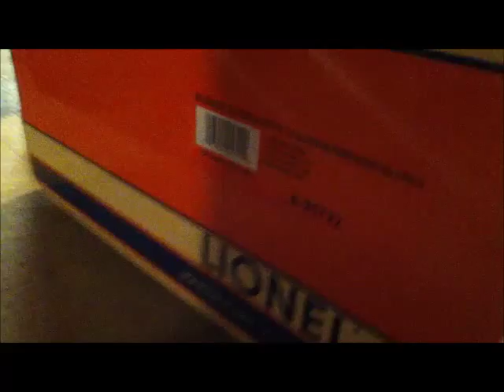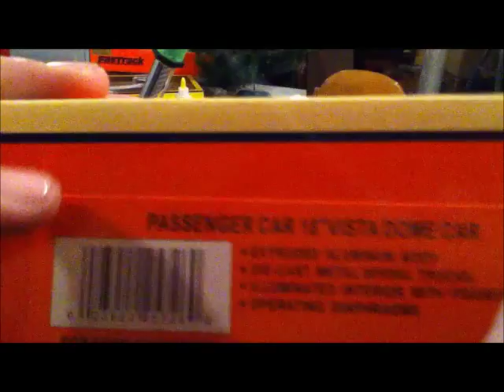Lionel 18'' California Zephyr Passenger Cars Added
My new set of 4 18" Aluminum Passenger cars (I got them for my birthday which was today) to go with the Burlington F-3s. My Plan is to get the other 4 cars to go with them, To make the full 8 car trai